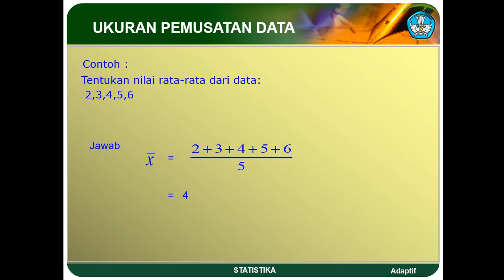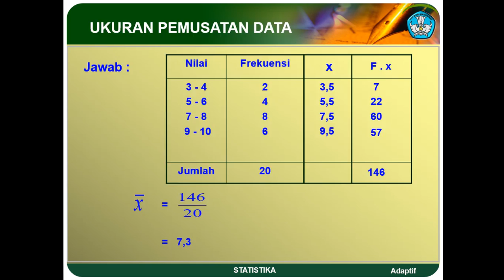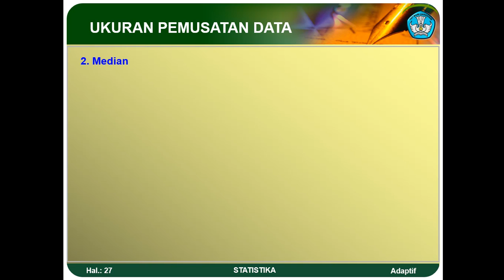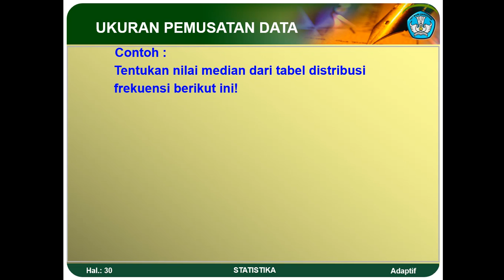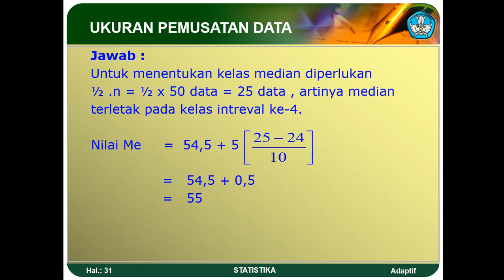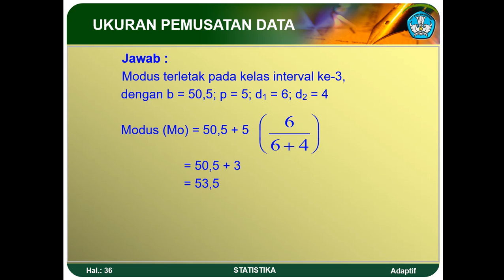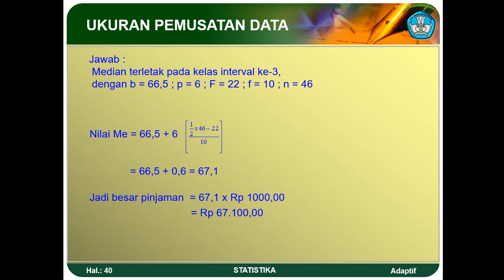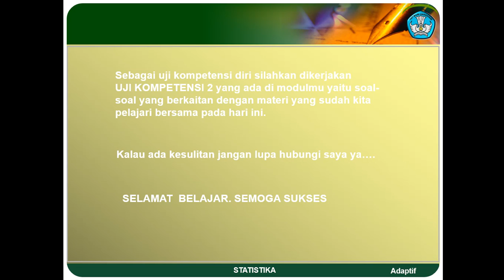UKURAN PEMUSATAN DATA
OLEH : Drs. BUDIYONO, MM